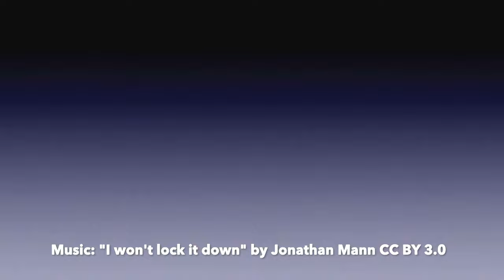Onewheels near Wash Park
Denver onewheeling